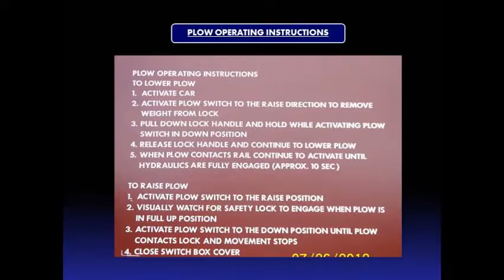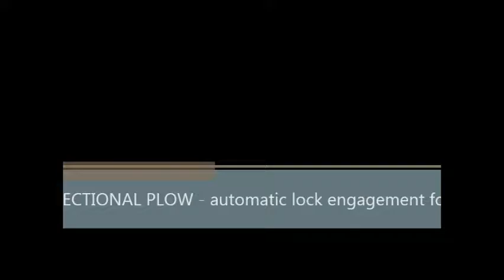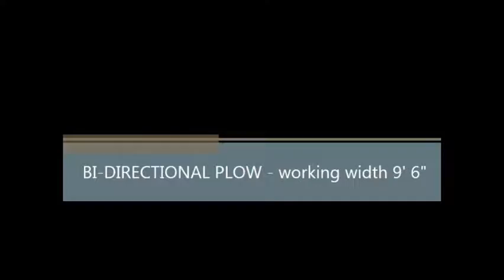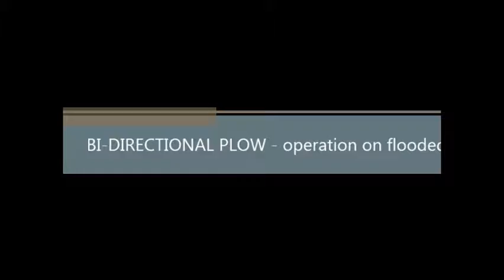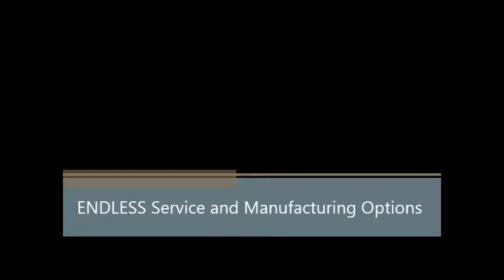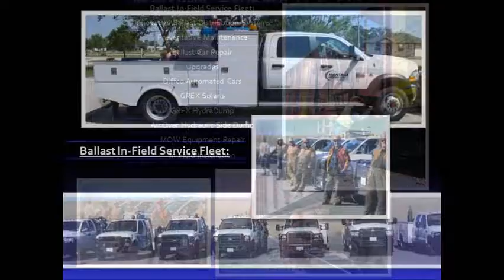BI-DIRECTIONAL PLOW PRESENTATION FINAL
AMERICAN MANUFACTURING AT IT'S FINEST
MONTANA HYDRAULICS, LLC.